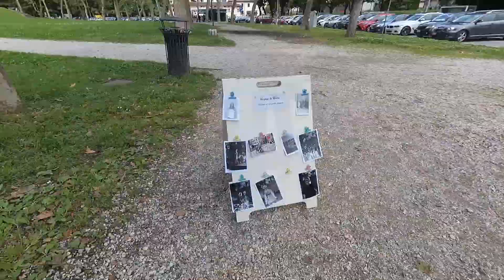Fotografia Minutera in piazza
Prima uscita con il camper Piciuluti e con le mie macchine Minutere.
Udine, piazza Primo Maggio
2021